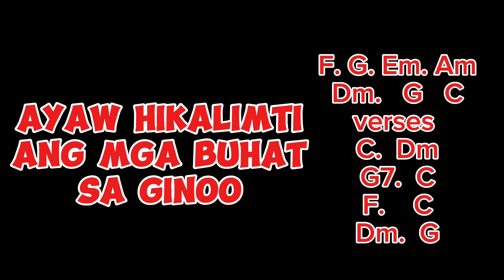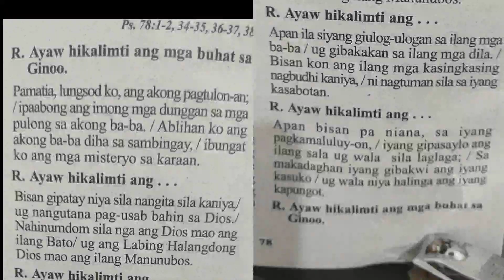September 14 2024 key of C Responsorial Psalm Cebuano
Instrumental